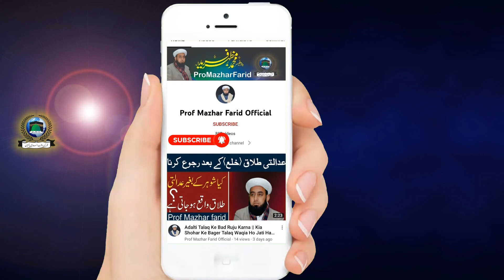chori bejli istimal karne wale ki ibadat || Kiya Bijli Chori Kar Sakte Hein || masjid ki bijli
or koi bhi issue ho to hum sy discus kr skty hain .

Prof Mazhar Farid Sani
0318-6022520